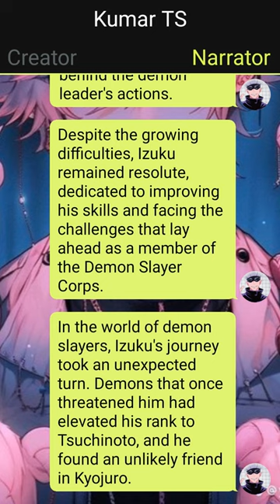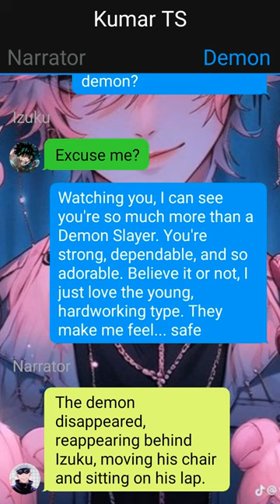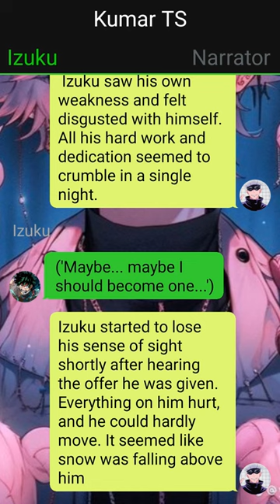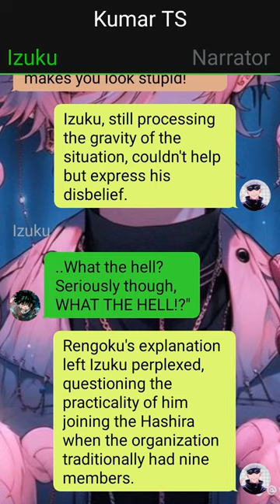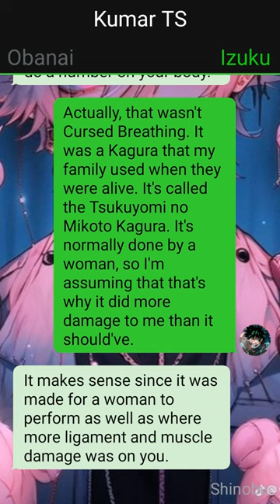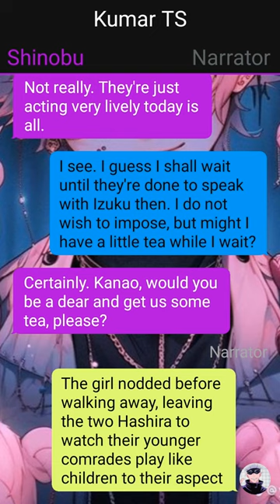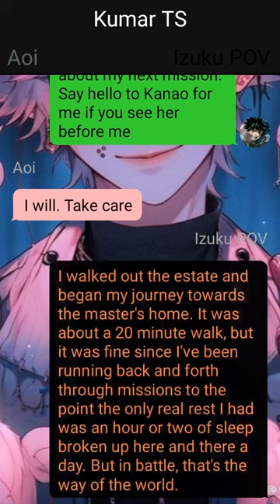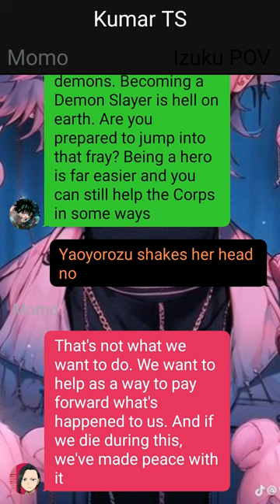Op Demon Art Deku Texting Story || Izuku X Shinobu X ??? | PT~ 2